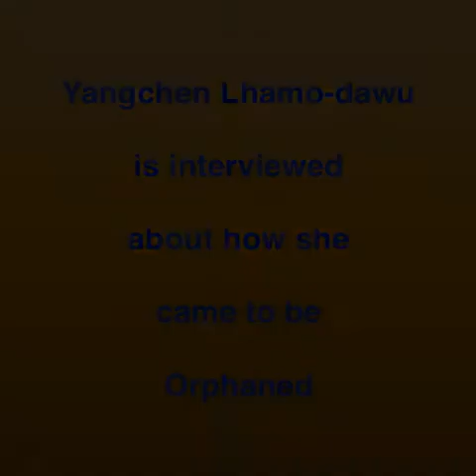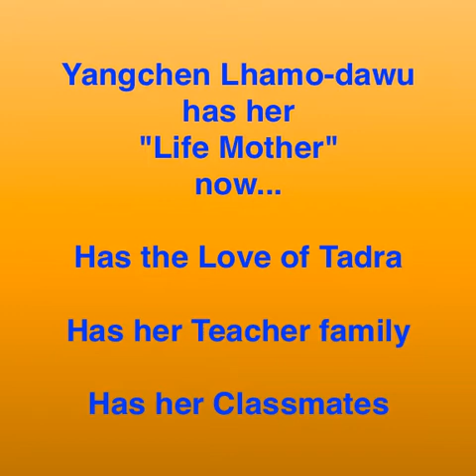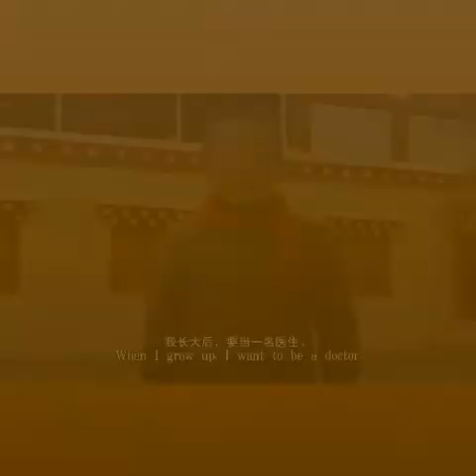Yangchen Lhamo dawu in 2010 tells how she lost her Parents and gained Tadra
are all working together to support the amazing and effective team of highly dedicated individuals that have devoted their lives to helping the Orphans of the High Himalayas.

Orphans typically come to Tadra when both parents have died or abandoned their children.

These Innocents often live without heat in, in elevations over 12,000 feet, with a 1/8" layer of flapping Yak Hair Canvas to protect them from the Mountain Winds and Cold.

When Tadra takes them in, they are often malnourished, sickly, emotionally scarred and ostracized for simply being Orphans.

When Tadra graduates them, they become the highest performing, most confident, student scholars in the country of Tibet... winning the top honors, and being sought after by top Universities.

But with a class size of 600 and growing, and many more preparing to enter the outside world each year... Tadra has committed to help them with their basic living expenses as they continue their education. These graduates then give back to Tadra...

But we need your help... to bridge the critical funding gap and get these next round of graduates through the process of becoming highly trained and capable of helping Tadra as well.

So, watch these Tadra Videos - please open your heart and be generous.

Very few people will have had to endure these hardships, especially as infants...

It's so totally Win Win... that you can follow the progress on Twitter @10Wins